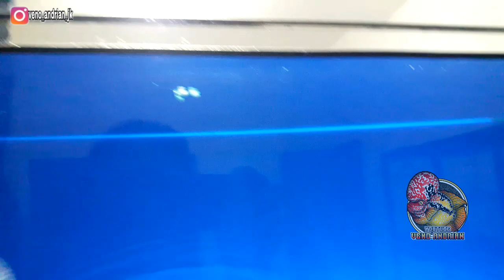KAMFA KLASIK & V8 MAKIN MENGGODA PAKAI PELET TERBARU DARI DARUMA INDONESIA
Assalamuakaikum bosku.

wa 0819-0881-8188